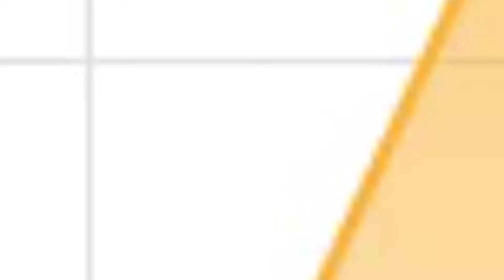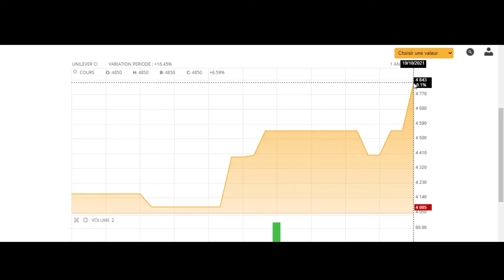Comment investir a la bourse? Observons la courbe 2020-2021 de la société Unilever Cote d'ivoire